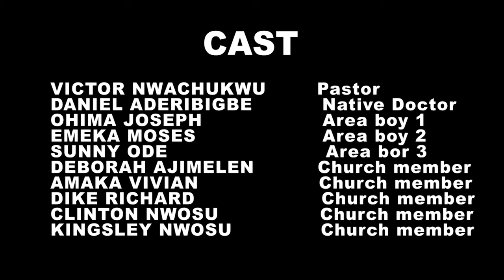NATIVE DOCTOR - Power Jam Power (Amplifiers TV - Episode 15)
NATIVE DOCTOR entered inside a church, you need to watch what happened. Power Jam Power